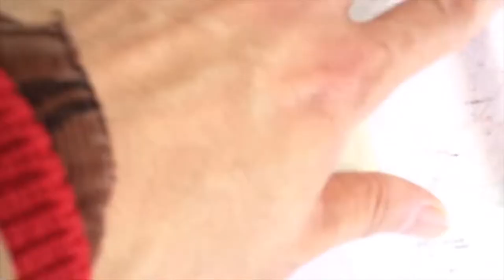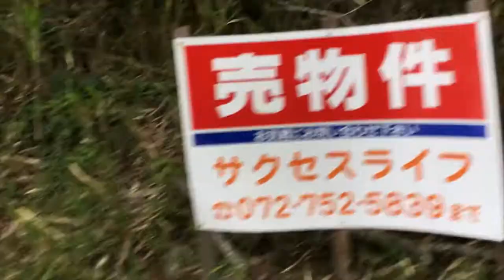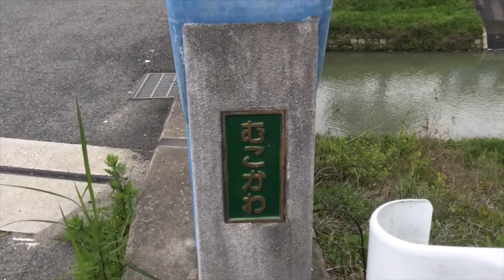自然再生可能エネルギー河川水門開閉式ダム発電９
９分頃建物の老朽化問題野話が有り。１０分頃JRの橋脚に亀裂が有り。
青野ダムから一番近い河川の橋と広野駅近辺にまず水門開閉式ダム発電を設置。新三田駅近辺の赤い橋の所に河川水門開閉式ダム発電を設置。
三田駅近くですが、青い橋の所が良いかもしれません。そちらに河川水門開閉式ダム発電を設置。山田ダムからの山田川の所にも河川水門開閉式ダム発電を設置後は有野川が武庫川に合流する地点に有野川に合流する小さな河川にも開閉式ダム発電を設置。こちらは二つです。基本的に河川の岸壁工事が必要な所が多いのですが、基本的になだらか河川なのでかなりの貯水量が見込めます。１×１３×３５×５の三つのタイプを設置。形状は今までどうりです。中央に向かって斜めに水門。中央に上記の三つ。手前には大きな回転扉式高さ１０m、幅シャフト込みで７ｍを両サイドにまずは各地点に水門手前に２カ所。その後は増やす可能性が有ります。河川の底の土砂の掻き出しや底のコンクリート化が出来れば水量はかなり増えるかと思います。青野ダムからは１００ｍから２００ｍの「地下水流ストレートトンネル回転扉発電」を最初地点の河川へ設置。青野ダムへ流れ込んでいる河川二つの上流までの岸壁工事と底の土砂や草の掻き出し、コンクリート化による工事で隙間を無くすことが求められます。山田ダムも同じです。
９７番の地震についてなど重要な物が多いです。音楽関係も私のホームページから見れます。YouTubeは広告有なら無料。広告無しなら一月現在は１０００円です。